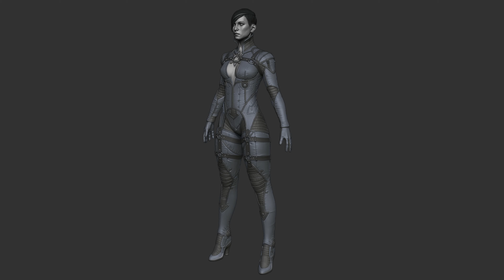Bodysuit New Proportions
Updated body of Tzeench Sorceress